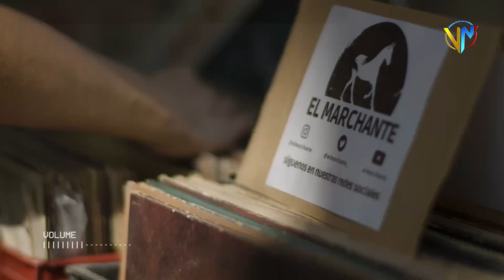Ferias de discos en Caracas: una opción para los amantes de la música analógica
Si vives en Caracas y te gusta la música, en el Eje del Buen Vivir, ubicado al lado de la plaza de los museos en Bellas Artes, tienes excelentes opciones para pasar un rato divertido al aire libre.

La periodista y melómana Gipsy Gastello nos muestra la feria de vinilos que se realiza cada quince días, los domingos, y que cuenta con música en vivo, DJ’s reconocidos, conversatorios sobre el arte de la música en acetato, objetos vintage, franelas con motivos musicales, libros, revistas, platillos para picar y bebidas bien frías.